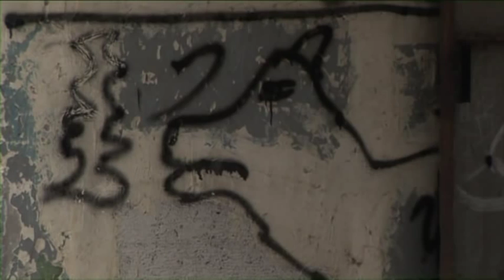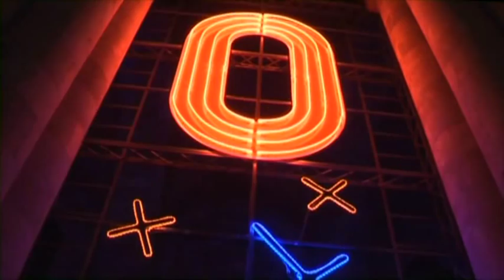Борода (часть 2)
В фильме затронуты темы социальной необеспеченности, личностных качеств пострадавшего по жизни человека.Сюжет основан на жизни одного мужчины 76 лет, у которого семья  "социально парализована" (сын-инвалид , дочь - мать-одиночка) и которому для выживания приходиться заниматься уличной торговлей.
Для него особую важность представляет его борода, ибо этим он зарабатывает на хлеб...